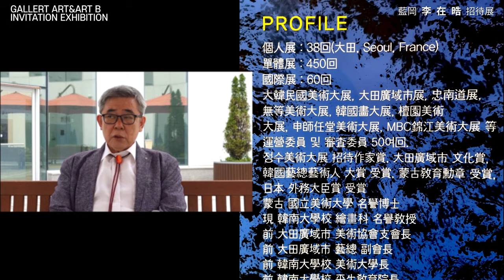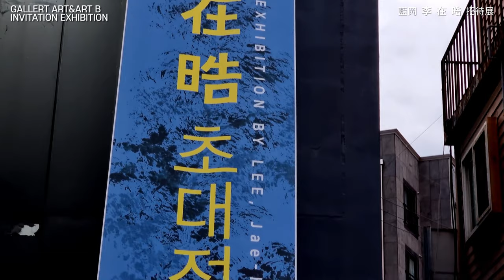남강 이재호 초대전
남강 이재호 (藍岡 李在晧)
개인전 38회(대전,서울,프랑스,일본, 대전미술의 지평 등)
단체전 500회 / 국제전 60회
대한민국미술대전, 대전광역시전, 충남도전
무등미술대전, 한국화대전, 단원미술대전
신사임당미술대전, MBC금강미술대전 등
운영위원 및 심사위원 50여회
정수미술대전 초대작가상, 대전광역시 문화상
예총예술인 대상 수상, 몽골교육훈장 수상
일본 외무대신상 수상
몽골 국립미술대학 명예박사
한남대학교 회화과 명예교수
전) 대전광역시예총부회장
전) 대전광역시미술협회지회장
전) 한남대학교 미술대학장
전) 한남대학교 평생교육원장

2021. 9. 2(목) ~ 9. 30(목)
갤러리 아트&아트B

GALLERT ART&ART B INVITATION EXHIBITION
Copyright for Video ⓒ 2021 Solo Exhibition by LEE, Jae ho

■배경음원
Bittersweet Waltz - Sir Cubworth.mp3

■영상서체
S-Core Dream, Noto Sans